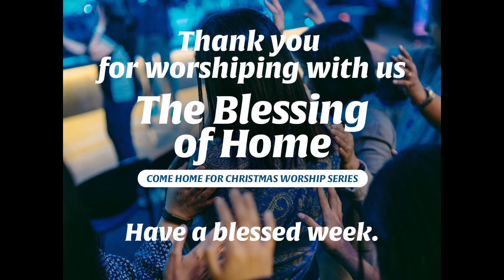The Blessing of Home